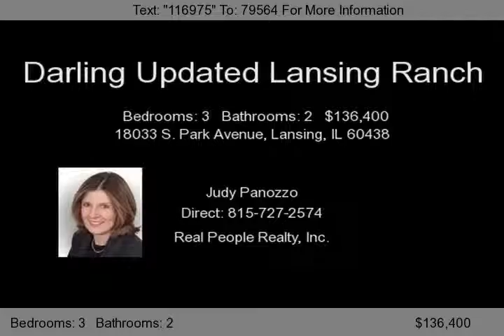18033 S. Park Avenue, Lansing, IL 60438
Very clean, updated ranch in the heart of Lansing.  You won't be disappointed when you see this lovely home.  Updated Kitchen and main floor bath.  All appliances including washer and dryer.  Hardwood floors under carpet.  Lots of storage.  Huge basement.  Large yard with side drive to garage.  Lots of off street parking plus alley access.  Most major components have been updated within last 1...